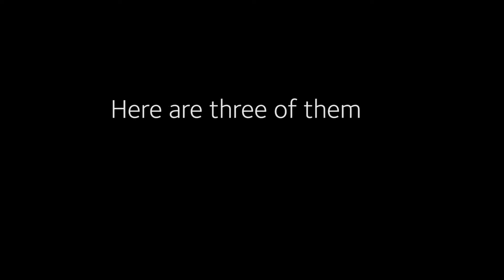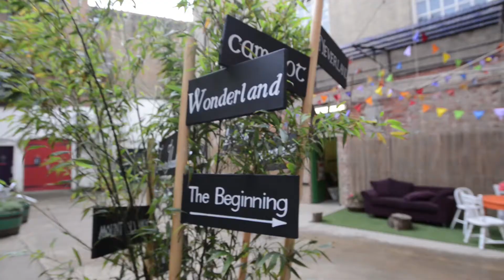How Oxford community grants have been working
Learn more about the local community fund (and other local initiatives from the University of Oxford)

Several grant-winners of the Oxford Community Fund discuss how they have put the money to work, across Oxford.